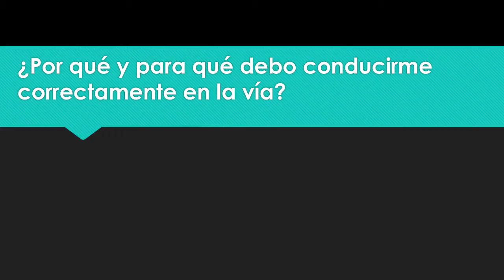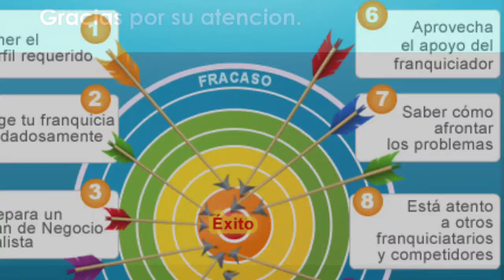My Movie 1 Daniel Solano Y Otto Bauer